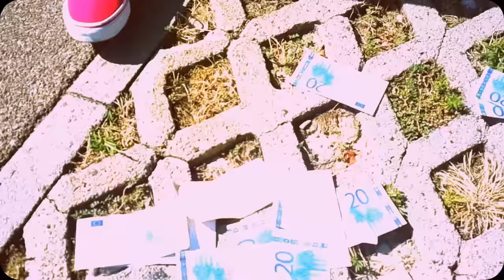Bello FiGo - SwaG BerLuSconi (R I P)